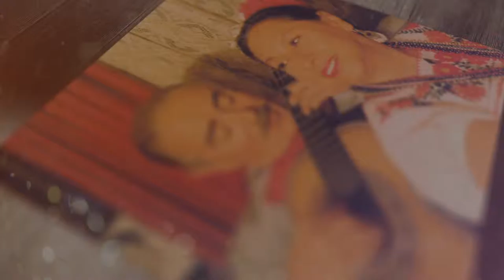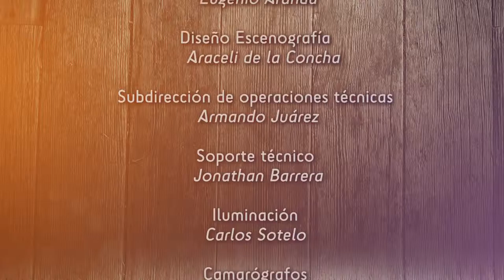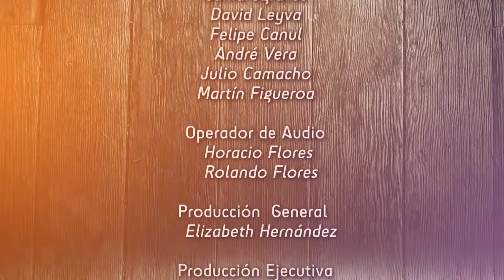Lo que ya no se canta - La banqueta (cap. 13)